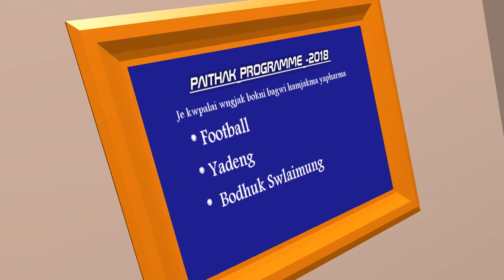Prize Rwmani..winnerrok no..||SBYF MUSICAL MEET ..KHUMTWISA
SBYF MUSICAL MEET..Cum Game & Sports || Winner rokno Prize Rwmani..||